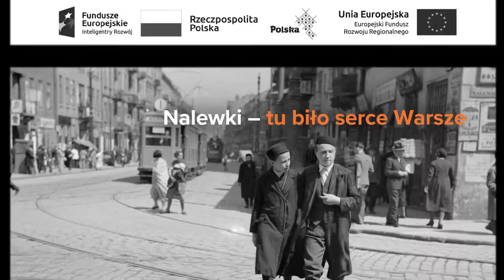Nalewki – tu biło serce Warsze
Pobierz aplikację City Talks!

Animacja: Filip Chmielewski